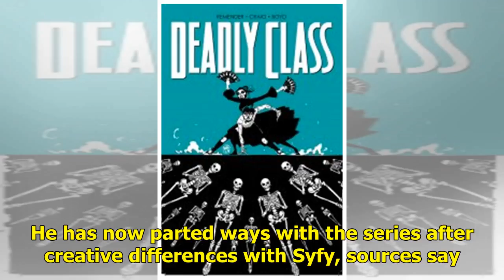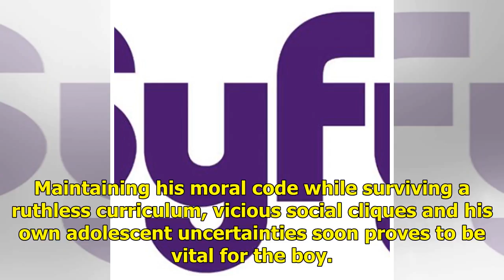Le Showrunner de Deadly Class de Syfy remplace la première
Another big-swing Syfy drama has changed showrunners ahead of its debut. Deadly Class, based on the Image Comics graphic novel of the same name, has replaced showrunner Adam Targum with Mick Betancour...